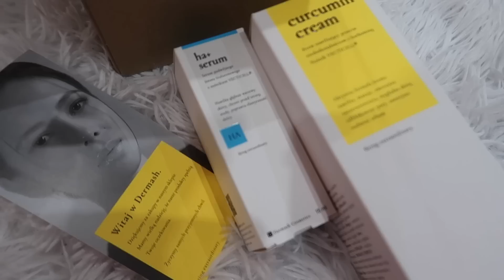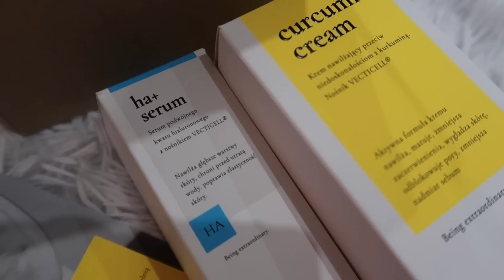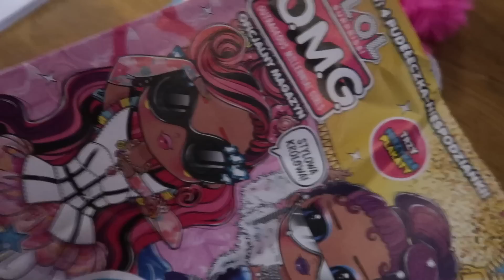EMOCJE SIĘGAJĄ ZENITU! MOJE PLANY SIĘ ZMIENIŁY